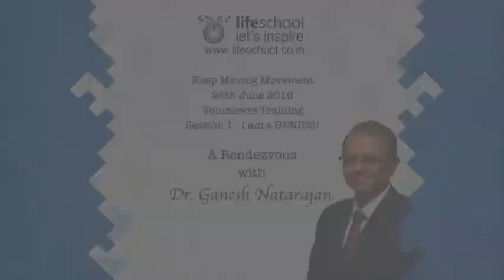A Rendezvous with Dr. Ganesh Natarajan!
Keep Moving Movement (KMM) 2016 began it's splendid journey on 26th June. The first session of Volunteers training witnessed the magic and humility of Dr. Ganesh Natarajan. The aspiring thought to live an inspiring life has touched 500 volunteers, who in turn are going to touch 1000's of student lives in the following 3 months.

Life School Foundation (NGO) is dedicated to building a “Culture of Inspiration” amongst the teaching and student community. Keep Moving Movement is a volunteer based program which has traveled across 60+ cities in India. It has impacted more than 30,000 teachers and lakhs of students.